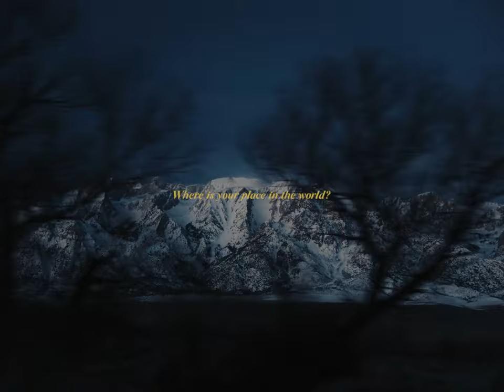Ascension (Experimental / Documentary) | Short Film | Official Trailer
Emi Matsushima, a Japanese/German climber who, after living amongst a plethora of cultures growing up and feeling the need to fit into a box she never felt a part of, developed a severe eating disorder caused by these critical cultural expectations. In an attempt to find herself, she ventured around the world solo until she came across the warmly welcoming community of outdoor climbers who welcomed her how she was always meant to be.